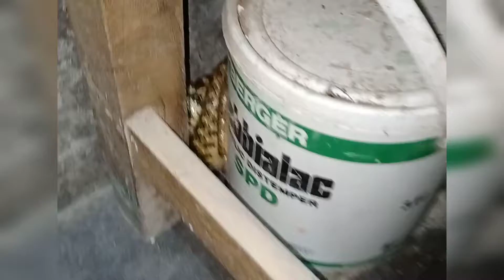A Checkered keelback / rescue mission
The checkered keelback (Fowlea piscator), also known commonly as the Asiatic water snake, is a common species in the subfamily Natricinae of the family Colubridae. The species is endemic to Asia.
Scientific classification
Kingdom:Animalia
Phylum:Chordata
Class:Reptilia
Order:Squamata
Suborder:Serpentes
Family:Colubridae
Genus:Fowlea
Species:F. piscator
Binomial name: Fowlea piscator
(Schneider, 1799)